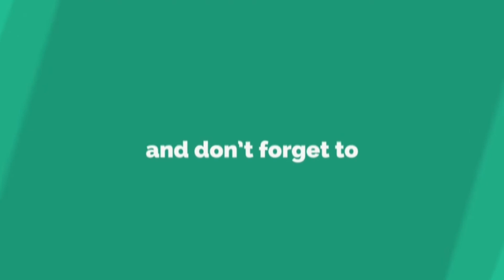Pasar Pabean Surabaya || Pusat Pasar Ikan Segar di Surabaya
Pasar ini merupakan pasar ikan segar yang terbesar di Surabaya.Pasar ini menyediakan berbagai macam ikan segar baik ikan air tawar & asin.Pasar ini juga menyediakan olahan ikan yang di keringkan dll.

PASAR PABEAN
PASAR PABEAN SURABAYA
PASAR IKAN PABEAN
PASAR IKAN PABEAN SURABAYA
PUSAT IKAN SEGAR DI SURABAYA
PASAR IKAN  SEGAR DI SURABAYA

pasar pabean#pasar pabean surabaya#pasar ikan pabean surabaya#pusat pasar ikan salmon

Musik NCS